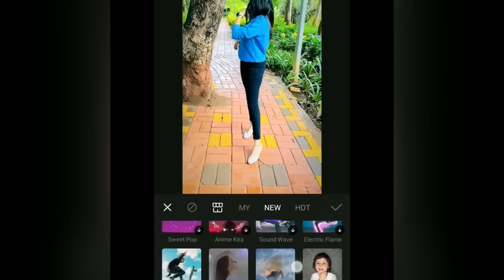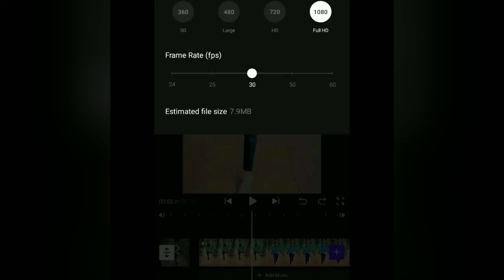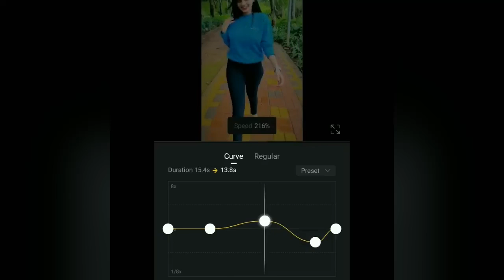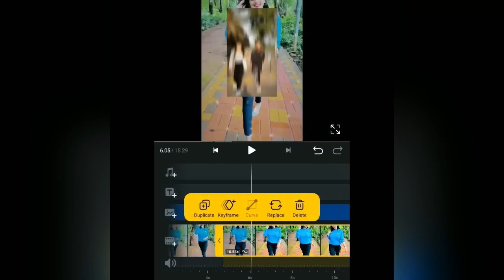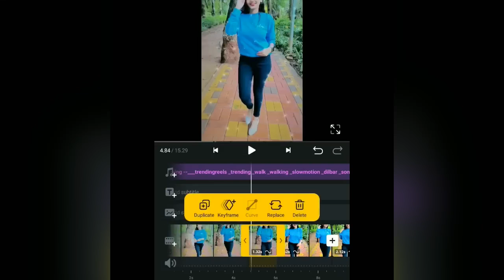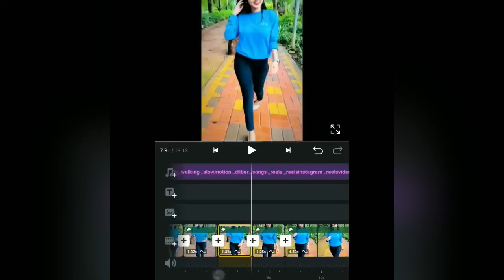Dilbar dilbar reel trending video editing/ lens blur & shake effect & slow motion VN Video editing